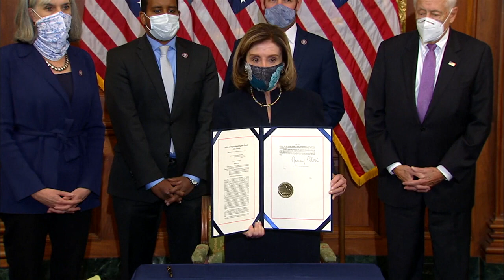Quand Donald Trump entre dans l'Histoire